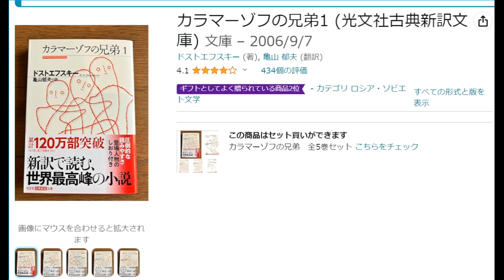「カラマーゾフの兄弟」の読了計画を中断せざるを得なかった、意外すぎる理由とは？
光文社「カラマーゾフの兄弟」⇒

●風花未来の新しいメルマガはこちら

★風花未来が選んだ日本の名作詩ベスト100

こんにちは、日本初のプロブロガーである風花未来です。2022年より「風花まどか大学」学長となりました。
風花まどか大学（公式）サイト